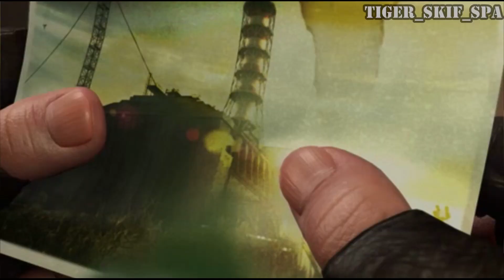El sueño de Strelok en el laboratorio X-16 - S.T.A.L.K.E.R.: Sombra de Chernobyl